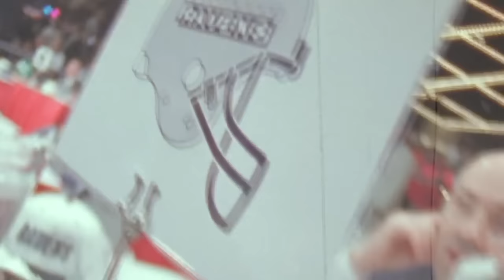Ray Lewis// Timmy Turner